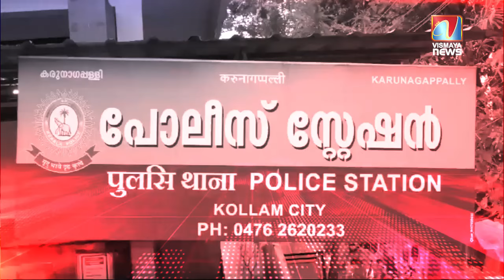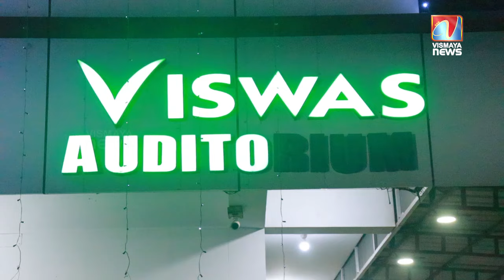ജോലിയുടെ സംഘർഷങ്ങൾക്കിടയിൽ ഇത്തരം അനുഭവങ്ങൾ ഇവർക്ക് മരുഭൂമിയിലെ മഴപോലെ ...